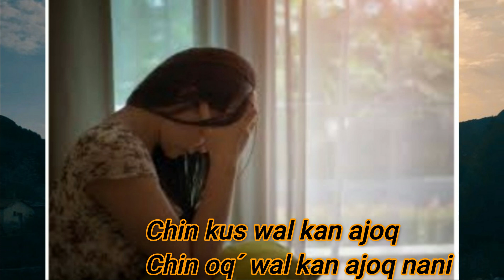Chin ay kan Chotanoq Chin Kuskan Ek'oq Lagrimas Del Último Adiós Vol1